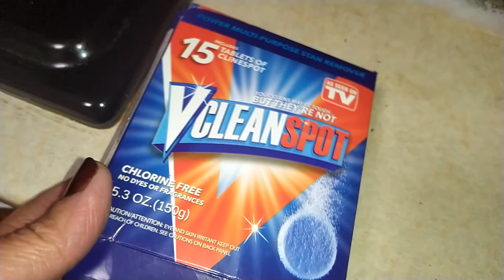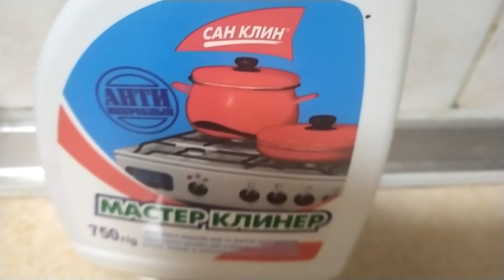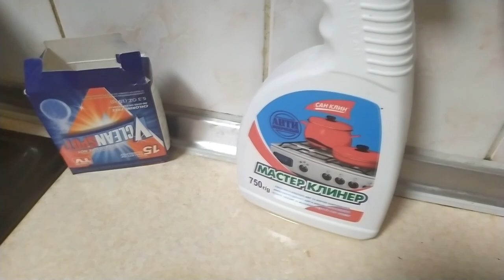Способ, благодаря которому, я отмыла всю посуду с нагаром за 10 минут.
Почему я раньше об этом не догадывалась.
Приветствую всех на своем канале! Очень рада видеть вас здесь!

Сегодня поделюсь с вами своей находкой, благодаря которой мне удалось избавиться от нагара, который не могла отмыть уже больше года.

Думаю, что у каждой хозяйки дома есть старая, кастрюля или сковородка, на которой толстый слой нагара. Нормально пользоваться такой посудой не получается, а выкидывать жалко. Отмыть этот нагар невозможно, какие средства только не были перепробованы. И народные методы из соды и чистящие средства из магазина. Результат один — нагар остается на своем месте.

Буду очень рада, если этот совет был вам полезен!